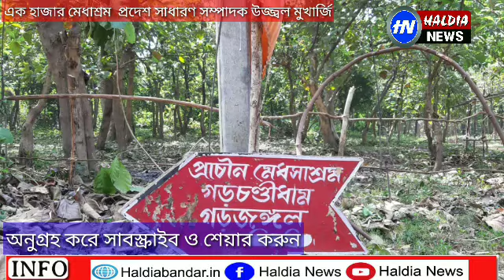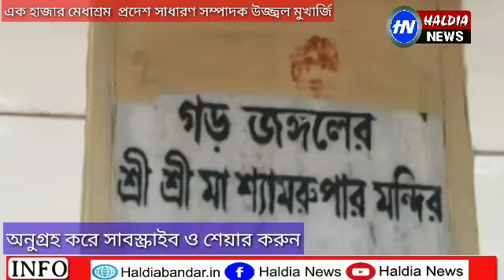অজয় নদীর তীরে জঙ্গলে এক হাজার গড় চন্ডি ধাম মন্দিরে বিএম এস সাধারণ সম্পাদক উজ্জ্বল মুখার্জি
অজয় নদীর তীরে গড় জঙ্গল প্রাচীন মেধাশ্রম গড় চন্ডি ধাম মন্দিরে বিএম এস প্রদেশ সাধারণ সম্পাদক উজ্জ্বল মুখার্জি।